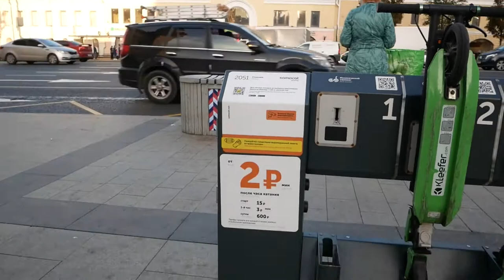Walking Novinsky Boulevard, Moscow / Новинский бульвар, Москва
Прогулка по Новинскому бульвару, Москва